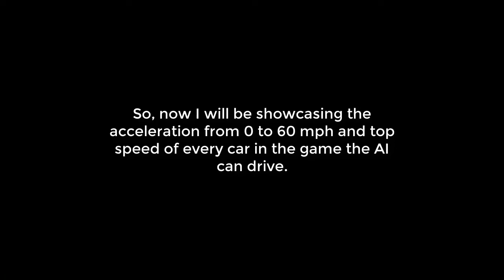Vanishing Point: The AI's absurd acceleration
In this video, I showcase the interesting behavior of this games AI of having twice the power of the players car, and for no real reason, since you don't race against the opponents on this game... Clockworks why you made the AI this way? XD